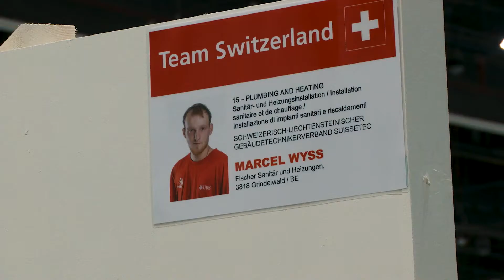Rückblick Abu Dhabi - Marcel Wyss - Sanitär-und Heizungsinstallation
Marcel Wyss hat es geschafft: Er vertrat die Schweiz im Beruf Sanitär- und Heizungsinstallation an den Berufs-Weltmeisterschaften in Abu Dhabi 2017.